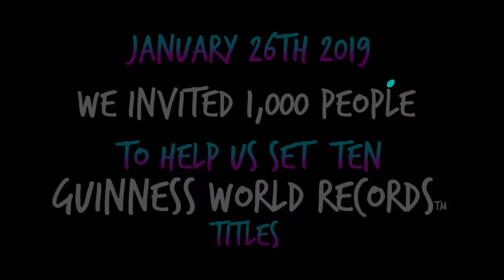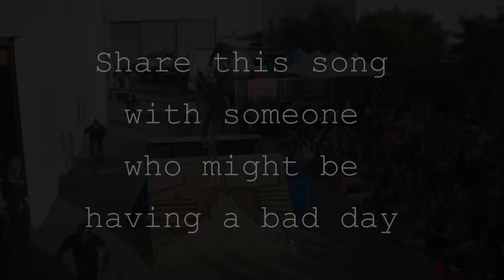THE FUN IN LIFE (Official Music Video) ft. Pierre Bouvier of SIMPLE PLAN & Scotty Sire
We set 10 GUINNESS WORLD RECORDS during the making of "The Fun In Life" ft. Pierre Bouvier (Simple Plan) & Scotty Sire! MAKE SURE to share this song with someone who might be having a bad day!!

MORE VLOGS COMING SOON! Which feature the making of this music video, all of the records & so much more!

Other friends in Video:
Sam Golbach, Colby Brock, Corey Scherer, Jake Webber, Corbin Reinhardt, Corey Funk, Jay Walker

The 10 GUINNESS WORLD RECORD titles were set in Los Angeles CA on January 26th 2019.

The BMX Riders that participated in the records for Team Soil were:
TJ Ellis | Anthony Napolitan | James Foster | Mike Hucker Clark
Dylan Stark | Dan Norvell | Cory Nastazio | Joey Cordova
Larry Edgar | Chris Hughes | Shane Davies

Video Directed By: Elton Castee

Song Written By: Elton Castee
Song Produced By: Hamster